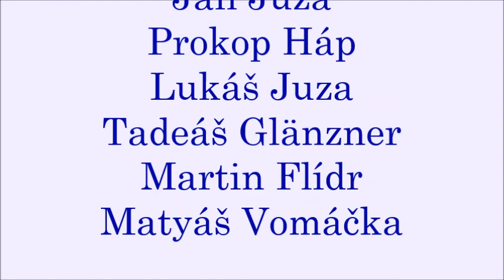Třídní přehrávka žáků paní učitelky Lucie Vatrové.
Závěr školního roku se nezadržitelně blíží. Jako shrnutí celoroční práce si pro vás připravili třídní přehrávku žáci paní učitelky Mgr. Lucie Valtrové.